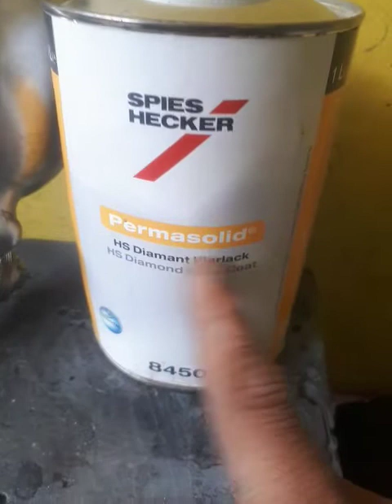perbedaan hs ms fast dry, beda clear coat hs dan ms, clearcoat hs, clearcoat ms,perbedaan clear coat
perbedaan clear coat HS dengan MS dengan LS SS